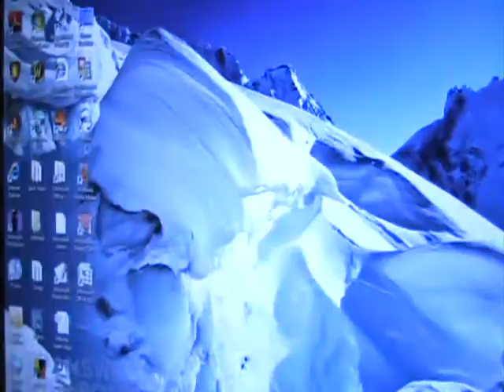Box of Chocolates